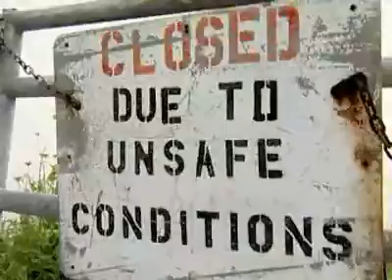Troubled Waters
A UCC produced documentary hosted by actress Lynn Redgrave enlightens many about growing water crisis